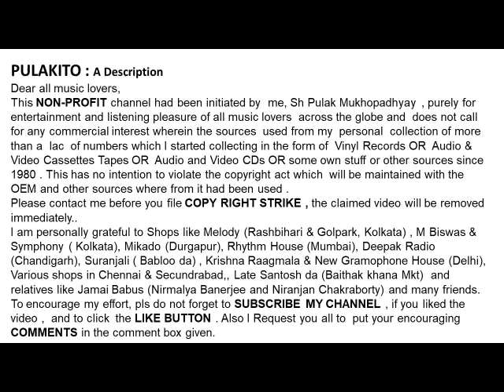রাহুল দেব বর্মন-আশা ভোঁসলে- যায় রে যায় রে -Rahul Dev Burman-Asha Bhosle- Jai Re Jai Re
যায় রে যায় রে বেলা জে যায় রে(1972)
রাহুল দেব বর্মন সঙ্গে আশা ভোঁসলে

Rahul Dev Burman With Asha Bhosle
 Jai Re Jai Re Bela Je Jai Re (1972)

Help Please.